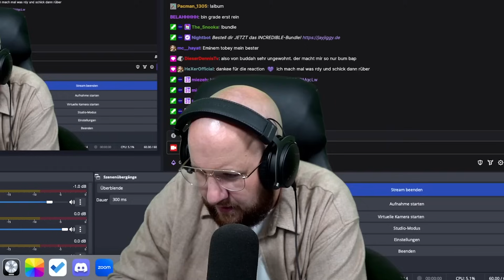HeXer x dieserBuddha - Pausenlos | REACTION